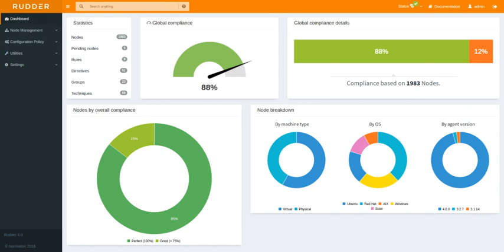Rudder (software) | Wikipedia audio article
00:00:36 1 Features
00:01:29 2 History
00:01:51 3 Platform support
00:03:14 4 See also

- Socrates

SUMMARY
Rudder is an open source audit and configuration management utility to help automate system configuration across large IT infrastructures. Rudder relies on a lightweight local agent installed on each managed machine.
Rudder is produced by Normation, founded in 2010. Its server-side web interface is written in Scala and its local agent is written in C, and are published as free software under the GNU General Public License 3.0.